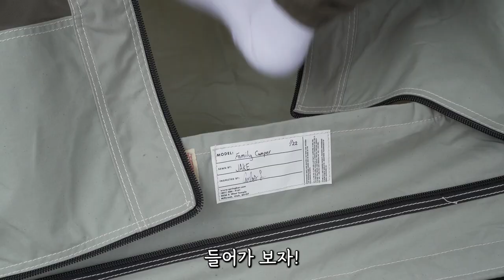드디어 새차 뽑았습니다 | 새차 & 새텐트 플렉스! | 조선픽업 | 커크햄스프링바 | K-Pickup truck | Kirkham's Springbar Fmailycamper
안녕하세요 제이입니다.

정말 오래 기다렸습니다!
드디어 새 차를 뽑았습니닷!!
제 영상을 초창기부터 보신 분들은 아시겠지만...
벨로스터N 차량에 정말 힘들게.. 힘들게 스트레스 받으며 테트리스 해서.. 하...
짐을 줄이면 간단한 것을...
짐을 줄일 바에야..
차를 바꾼다는 플렉스를...(60개월 ㅎㅂ인생 ㅠㅜ)

하.. 저도 모르겠습니다...;;
그냥,,
캠핑을 탓할래요. 차는 죄가 없어요..

이왕 이렇게 업 질러(?) 진 물.. 아니 차..
안전하게! 즐겁게!! 여행 다니 자꾸 나~!!!(후훗)

우람아 가즈앗!

여러분들께 많이 도움이 되었길 바라며~
오늘도 안전한 캠핑하시고,

* 쿠팡 파트너스 활동의 일환으로, 위의 쿠팡 링크로 접속 후 24시간 내에 제품을 구입하시면 저에게 소정의 수수료가 지급됩니다.
!!! 단 링크의 제품들은 최저가가 아닐 수 있으니 충분히 검색 후 구입해 주세요.